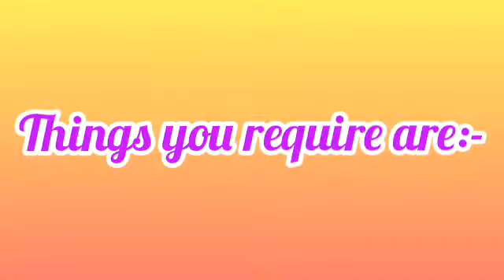How to make cute heart shaped mini notebook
Today i am here with another amazing Craft.

It is DIY heart shaped notebook. it is so cute!!

Thing you need to make the book are:-
1. eraser
2. Glue
3. Scissor
4. Pencil
5. black sketch

And wat's more is that it is really easy to make.
you can give ito your best friend or any one whom you want to.

So go ahead and try it out. It will turn out really amazing.

Till then good bye and take care.

Musician: @iksonmusic